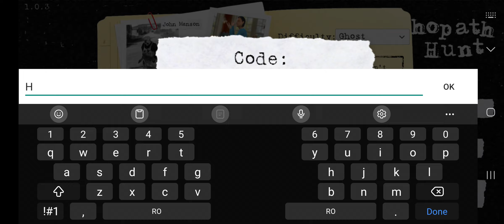Psychopath Hunt 1.0.3 Ghost Mode Full Gameplay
❤️My Recorder Samsung Screen Recorder❤️

lol